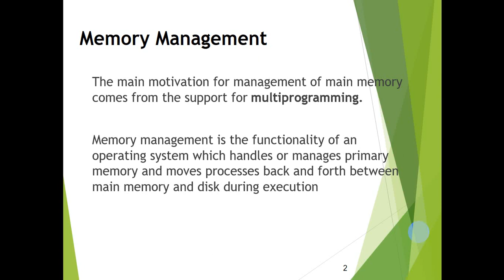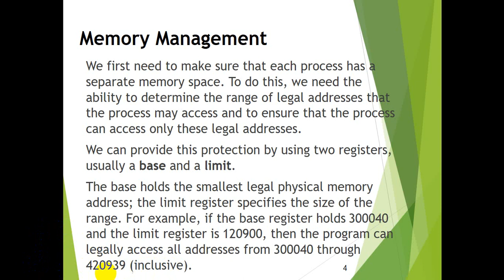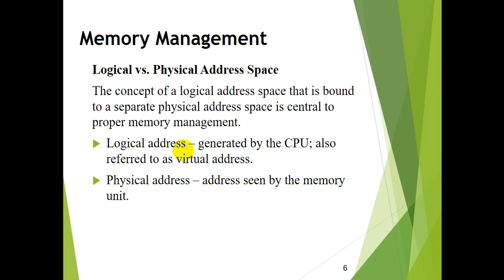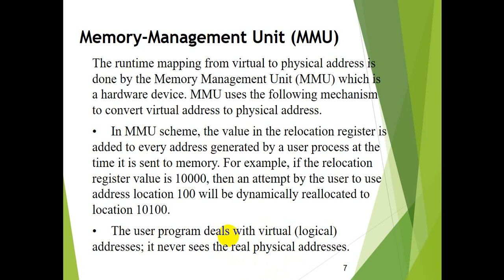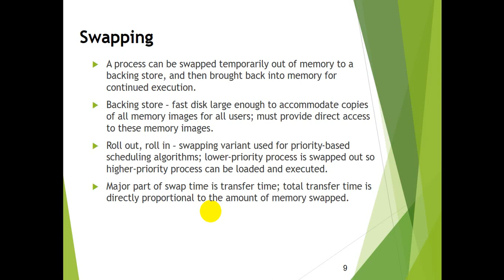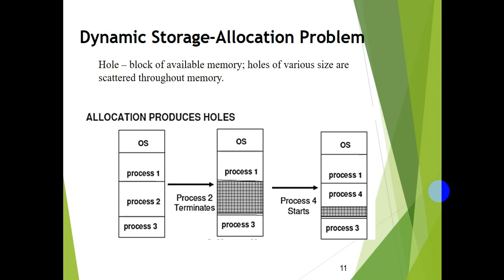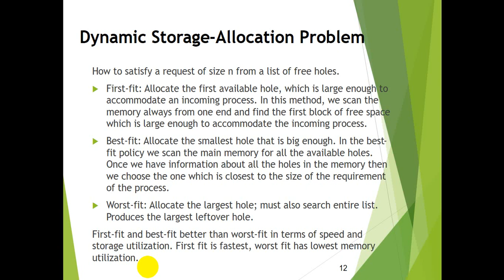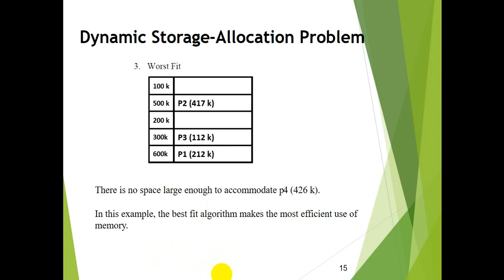Dr. Ayad A. Abdulsalam, OS Lectures, 4th stage, Memory Management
This video is for computer science students, university of Baghdad, in subject of Operating Systems OS, Memory Management, part-1.